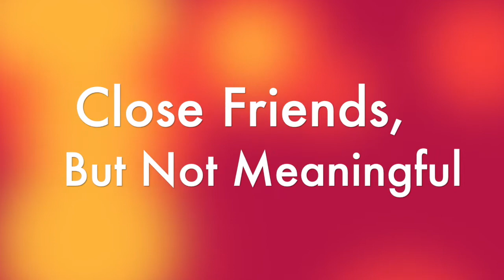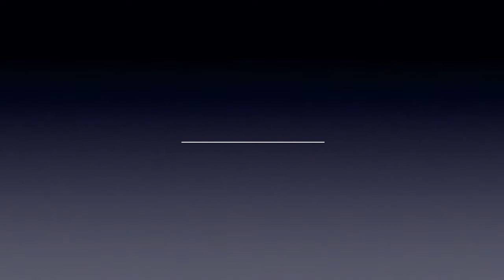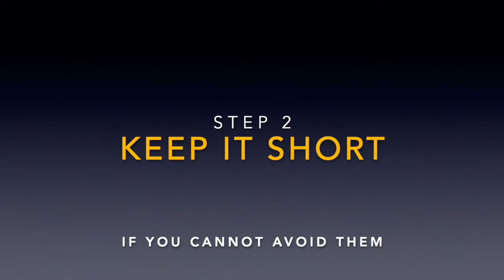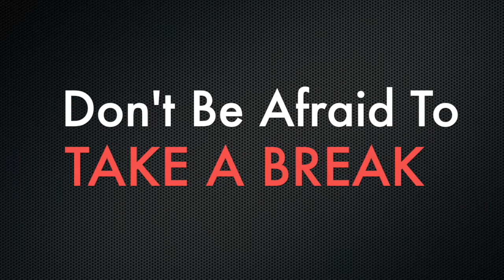Dealing With Fake People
How do you deal with fake people? In fact, how do you even start identifying fake people?

Full playlist here for all episodes of 5 Brainless Minutes of Building Connections: